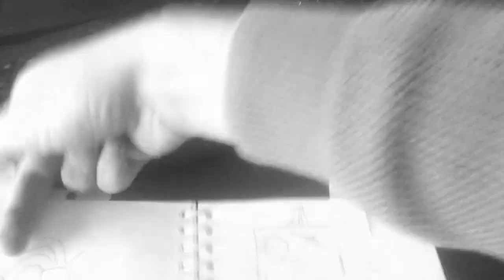Self-actualization - behind the scenes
Showing the process of creating one of my images. If it doesn't work, it's also on vimeo

Model: Eric Alnemar (twitter @ericalnemar)
Photo/retouch/video: Myself